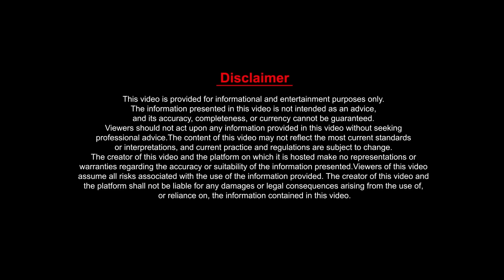Knee Pain Quick Relief | ఈ మొక్కతో మోకాళ్ళ నొప్పులు తగ్గిపోతాయి | Dr BA Venkata Swamy |iDream Health